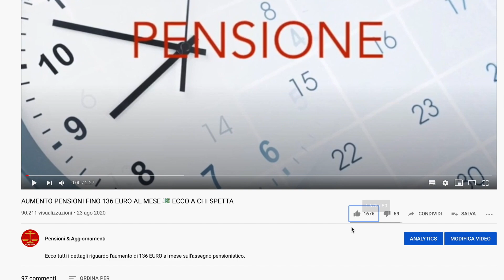🟢 ULTIM’ORA RIFORMA PENSIONI 👉🏻 VA CAMBIATA! È ARRIVATO L’APPELLO 👀📢